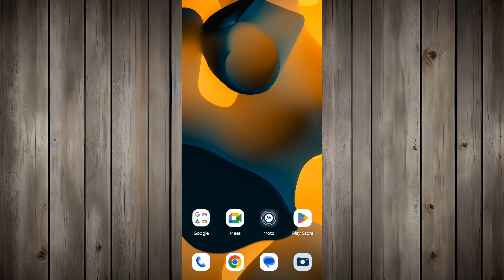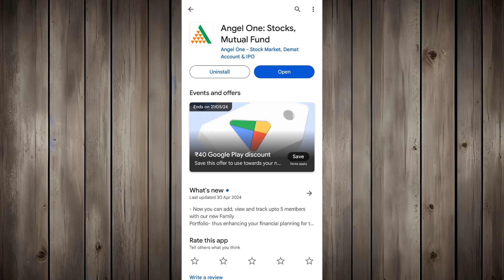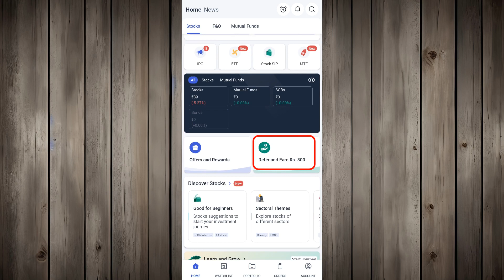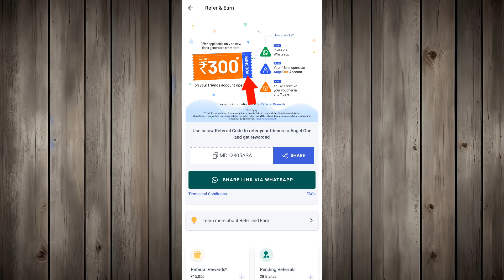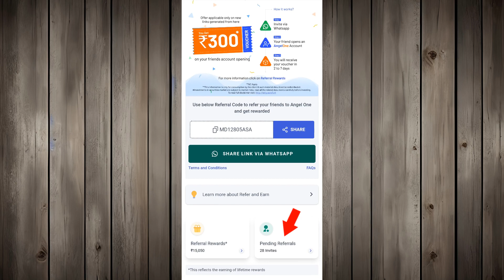Paisa Kamane Wala App | Best Earning App | Online Paise Kaise Kamaye | Earning App 2024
SMART PHONE

BOYA MIC

MOBILE STAND